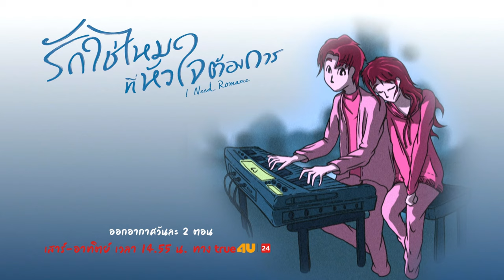ต้องการแค่นี้จริง ๆ หรอ [แอบส่อง] I Need Romance รักใช่ไหม ที่หัวใจต้องการ EP.12